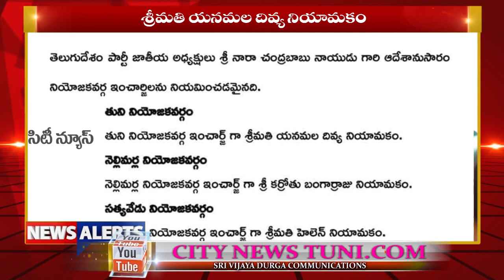తుని నియోజకవర్గ తెలుగుదేశం పార్టీ ఇంచార్జ్ గా యనమల దివ్య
సిటీ న్యూస్